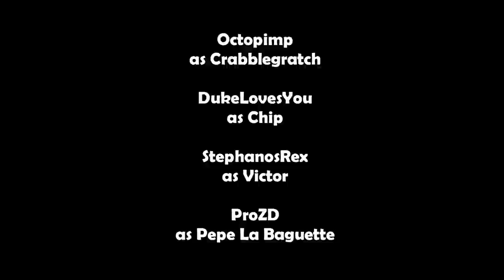DORMS 21: Ze Love Shovel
Have no fear - the next episode of DORMS here.
We're not going to be posting an episode next week but we'll be back on 3/24!

In the next episode of DORMS, Vince's jealousy begins to shine through, Crabblegratch starts getting the basketball team prepared for their first game, and Vince/Jesse catch up despite living a world apart.

(when we're not making cartoons on youtube, that's the site we run)

Many many talented people were involved in bringing back dorms for a third season!